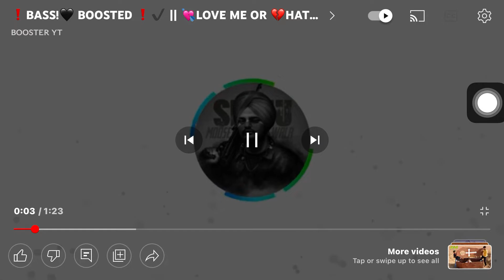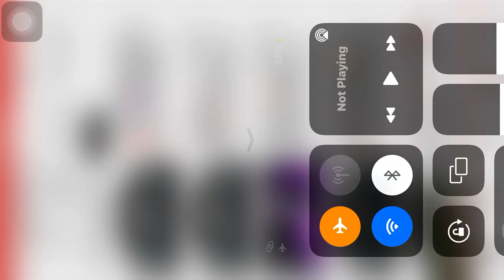BASS!🔊BOOSTED🤍💘LOVE ME OR💔HATE ME SONG|SIDHU MOOSE WALA SONG✔️🤍|BASS💜youtube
Love Me Or Hate Me Sidhu Moose Wala Lyrics

Song: Love Me Or Hate Me
Singer: Sidhu Moose Wala
Lyrics: Sidhu Moose Wala

akh de sahu khande
chakva bhala
karde tareef kai
kadda aa gala

bolde khalaf
te kai khadada
aa chala par har saal gabru
cha kadada a chala

khus mere rise to te kai
khus mere fall to

mainu ki aa mera
anty jaya naal tu

suniya main aadhki
varud mera vadaya par
duna main kamaya ma
pesha lage hoye saal to

menu aa believe mere peet us gord cha

jurat style mera ghumda nai jar cha

main nai oo aunda change
made scale cha

i dont give fuck main aa par dor cha
tayia rehnda saray nu gal iko khenda

Love Me Or Hate Me mainu
fark nahi padata
fark nahi padata
fark nahi padata